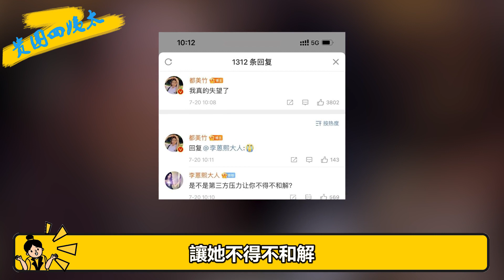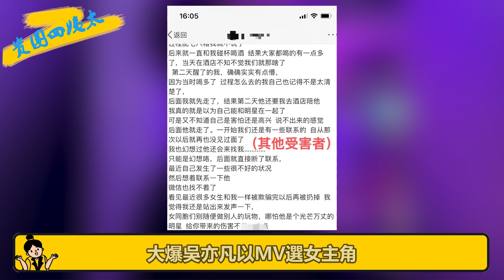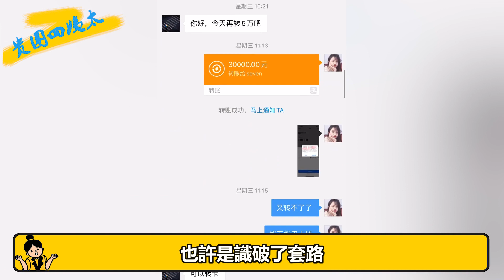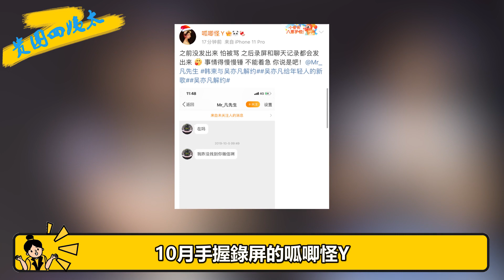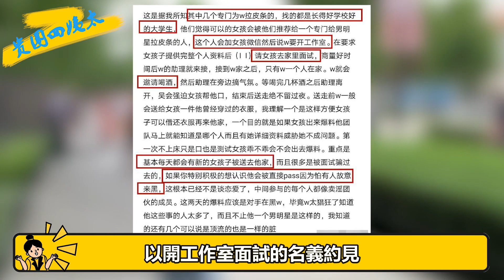都美竹最新發聲信息量巨大！吳亦凡再出陰招，平民終究還是鬥不過資本？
我們每天不見不散 昨天剛聊完吳亦凡背後的資本
後續又來了
在都美竹失聲一天之後
她終於更新了動態